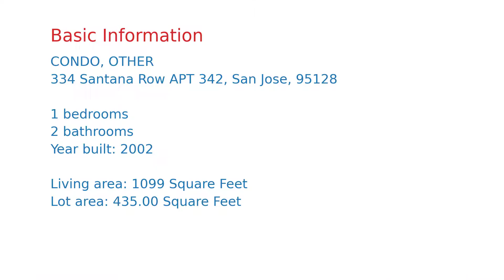$1,080,816 San Jose home for sale on 2020-12-27 (334 Santana Row APT 342, CA, 95128)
Experience the best of both worlds!  An elevator ride down to world class shopping, dining, and entertainment.  And, an elevator ride up to this privately located top floor unit facing a quiet neighborhood with a serene view of the downtown San Jose skyline.   The loft boasts stone countertops, stainless steel appliances, manufactured hardwood floors, walk-in closet, soaking tub, updated bathroom tile, and in-unit laundry.   Don't miss this chance to own this property as a home or investment!